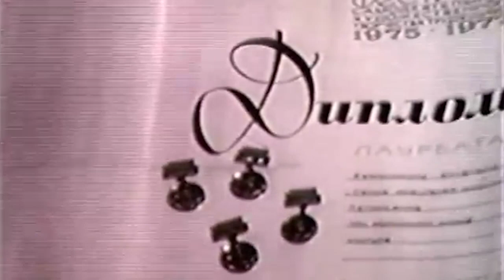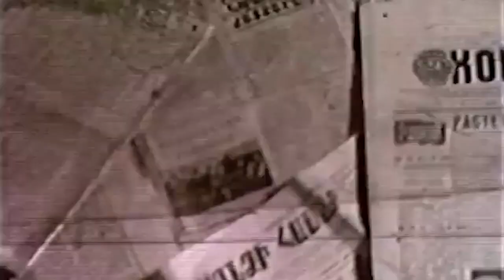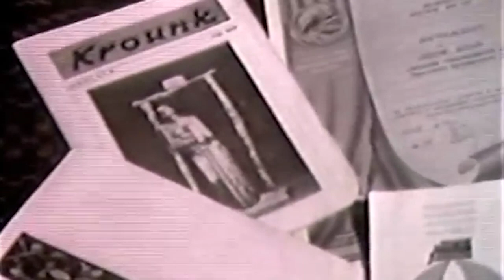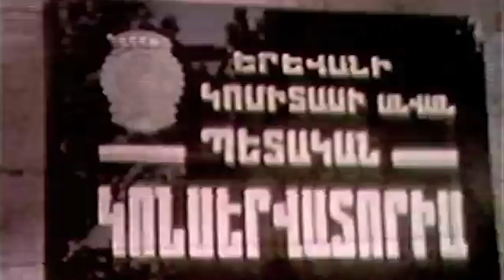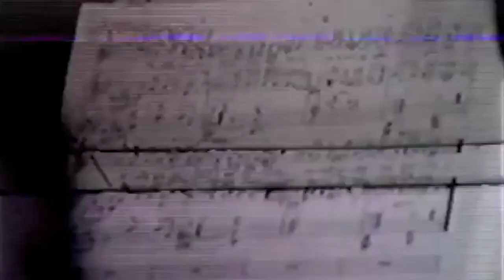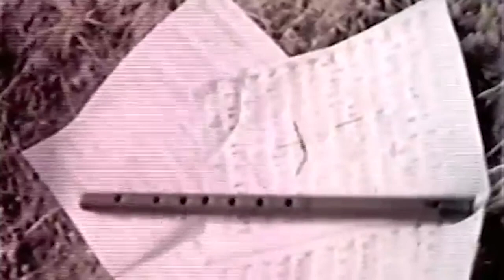Արարատ Պետրոսյան. կինոակնարկ